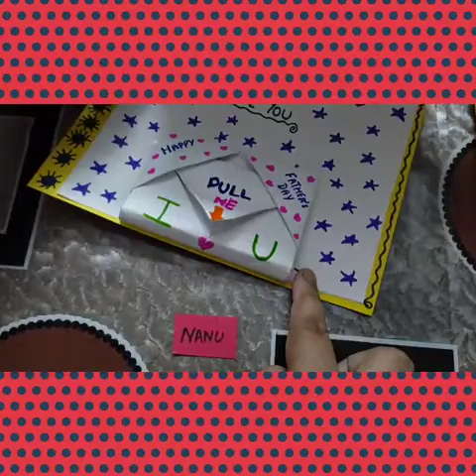Happy Father's Day| Celebration for Father's Day| Creativity Of Yagay Sehra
Hello Everyone,
Welcome back, Today it's Father's Day i.e. 20th Jun , 2021 . I had fun all day. I want to tell you what I have made cards. Get ideas to create cards from my video. The decoration was done by my mom. I hope you all must have watched my old decoration videos. If not then watch it!!.

I am sharing you my other decoration videos.

Below are some of my video links. Please watch them